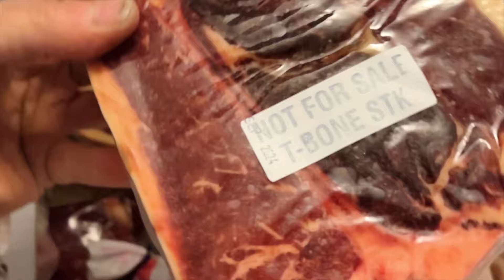Life On The Farm-A Day In Maine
in this video, I have a plethora of things to show you what a typical day on our small farm looks like